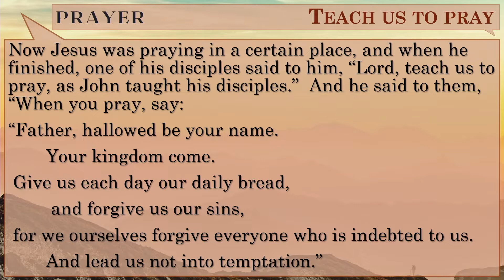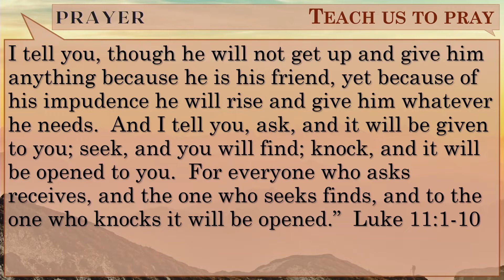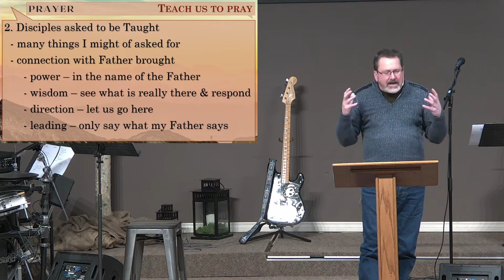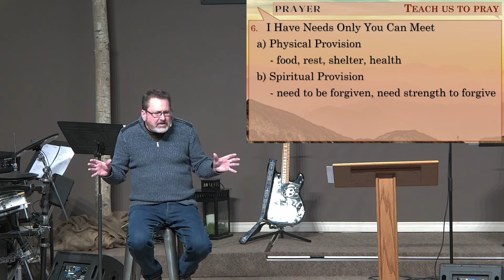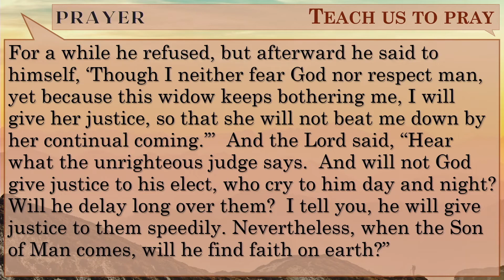Prayer 1: Teach Us to Pray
of all the things the disciples could have asked Jesus to teach them, they ask Jesus to teach them to pray. This may not seem that odd until you realize that these men had grown up surrounded by prayer and taught to pray in the Jewish traditions.